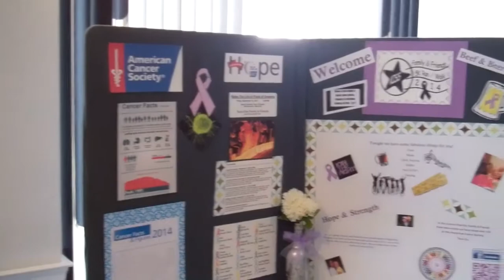Welcome to Cranston Heights Hall for our Green Solo Cup Party!